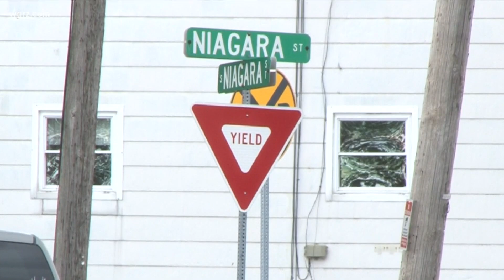Lockport church holds vigil after shooting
After 6 people were shot in Lockport this weekend and a young girl was killed, neighbors came together tonight to remember a life and call for an end to the violence